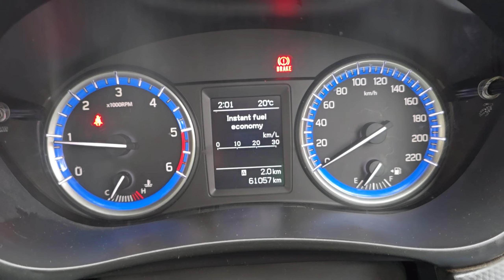maruti Suzuki S-Cross Alpha 2016 sale అమ్మబడును | 8106841987, 9319832334 | అందరూ బాగుండాలి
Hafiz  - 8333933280